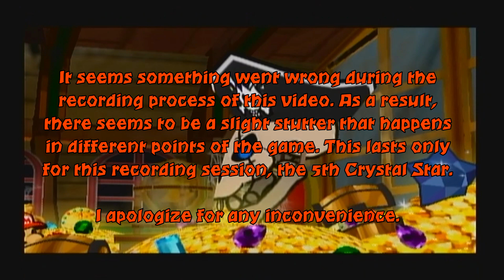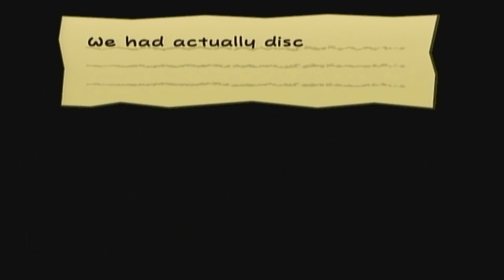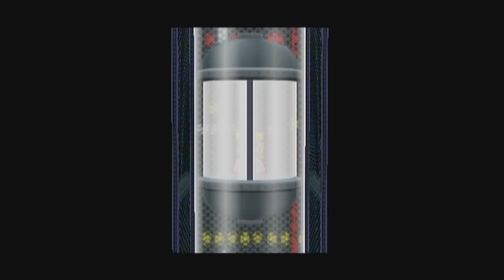Lord Crump Returns Fire! - Paper Mario: TTYD (Ep. 33)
Best place to know what's going on with myself and the channel? TWITTER!

Some videos/series has music in or added that is from Nintendo. This is a combination of Nintendo's change in policy for music copyrights in videos, as well as the fact Nintendo has a wide variety of game soundtrack music that sounds great! That being said, "Polaris Hub AB" DOES NOT OWN THE RIGHTS TO NINTENDO MUSIC; NINTENDO HOWEVER DOES.